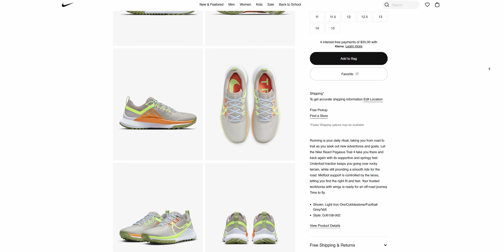NIKE PEGASUS TRAIL 4 vs NIKE PEGASUS TRAIL 3. ИЗМЕНИЛИ ВСЁ. РАСПАКОВКА.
Таймкоды:
00:00 - Вступление
00:25 - О ЧЁМ ВИДЕО
00:40 - РАСПАКОВКА NIKE PEGASUS TRAIL 4
01:10 - ЧТО ОСТАВИЛИ И ЧТО ИЗМЕНИЛИ
02:41 - Заключение